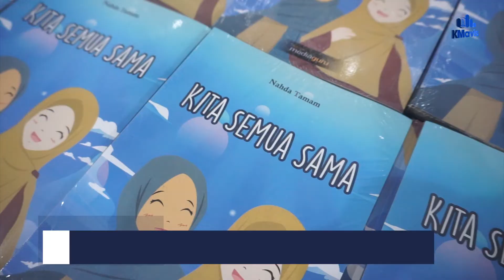Baca 8 Buku Setiap Bulan, Penulis Berusia 11 Tahun asal Pamekasan Nahda Tamam Terbitkan Buku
VO: Diah Ayu Fitri Lestari